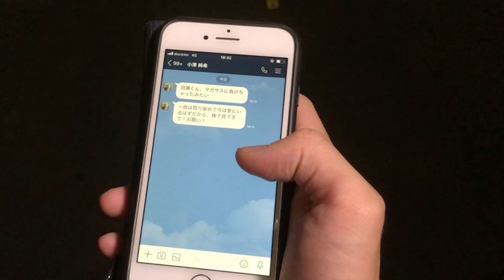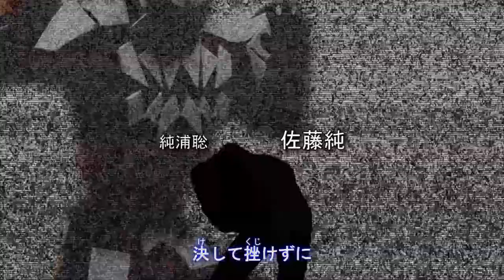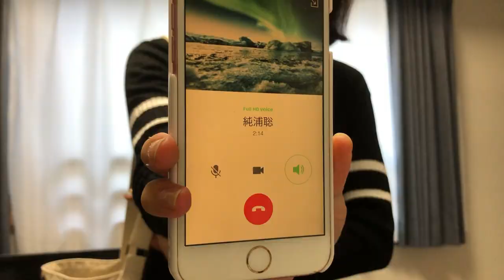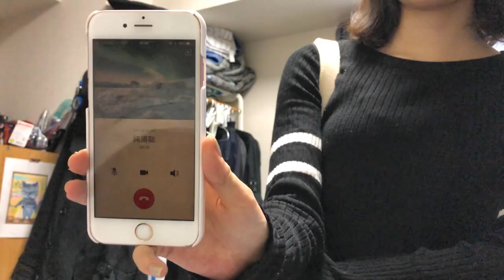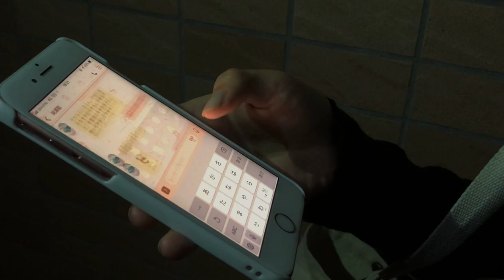円宅騎士ストライヴ 活動９「結集！３つの輝き」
カゲロウに敗北してしまったストライヴ。そればかりか同盟内の状況も逼迫して、プレッシャーに耐えかねた羽瀬は引きこもりになってしまう。見かねた小津と純浦は事態解決のためにそれぞれ動き出す。その尽力の末に同盟員たちは絆を取り戻し、団結した彼らの思いが、ストライヴの奇跡の力を呼び醒ます！！

企画：長谷川太一
監督・アクション監督：市川綾子
脚本：松浦大悟
編集：市川綾子
出演：長谷川太一　佐藤 純　松沢侑輝　菅野 充　宇都出一真　市川大輔　他

※本映像作品は早稲田大学の定める課外活動自粛期間より前に撮影を行っております。自宅待機中の皆様に少しでもお楽しみいただければ幸いです。